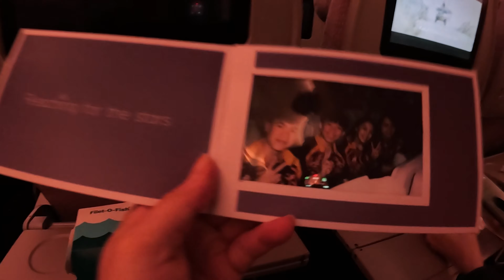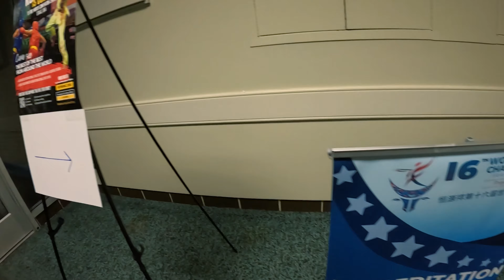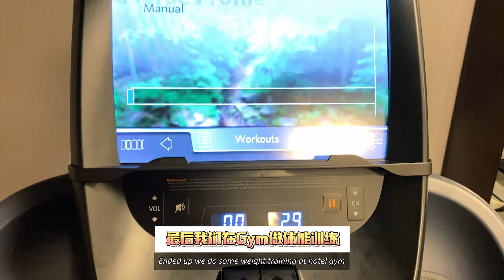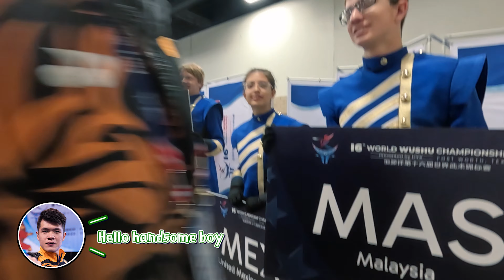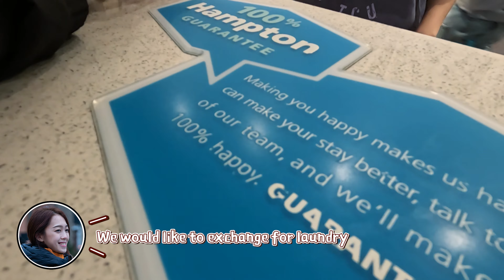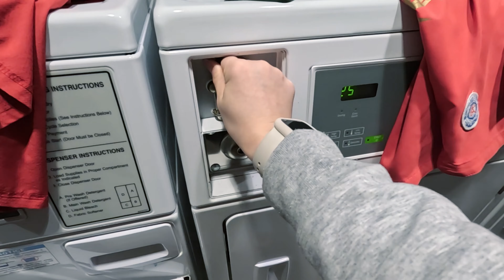VLOG | 终于在世锦赛夺牌了!! 去到了梦寐以求的国家!! | 16th World Wushu Championship, Dallas, Texas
自从知道这一届世锦赛在美国举办时
就在心中为自己设下了一定要去到美国
然后在个人项目中排名前3
终于在个人项目夺牌了啊啊啊啊!! 🥺🥺

Life is short, stay happy always! :D

Watch my last video :
寿星婆自己做生日蛋糕送给自己!! 两位姐妹待在一旁观赏不帮忙 ?!?【Vlog】